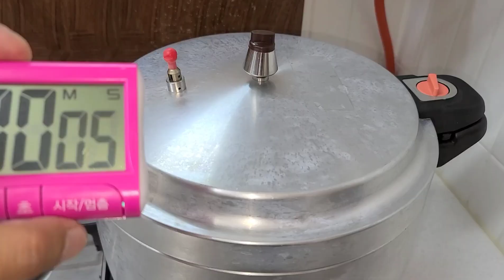닭곰탕 진한 육수 만드는 한가지 포인트!!! 명동에서 직접끓엿던 레시피 공개!소량 끓여도 10배이상 진한육수! 닭곰탕 만들기 닭곰탕에 이것 한스푼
예전 명동에서 직접 사용했던 닭곰탕 레시피입니다.
일반인 초보자가 끓여도 전문점 맛을 똑같이 만들수있도록 자세하게 영상 담아봤습니다.

육수는 빠르게 식혀 소분해서 냉동실 보관하면 오래 보관 가능합니다. 닭살도 1인분씩 소분 냉동했다가 사용하면 오래 보관 가능하오니 영상보시고 만들어 보세요~~

전문식당에서 사용햇던 그대로의 업소용 황금 레시피 나눔합니다.